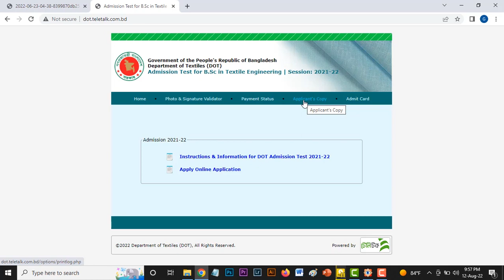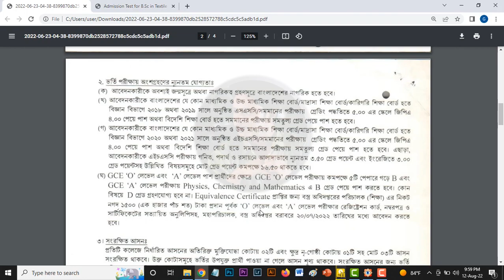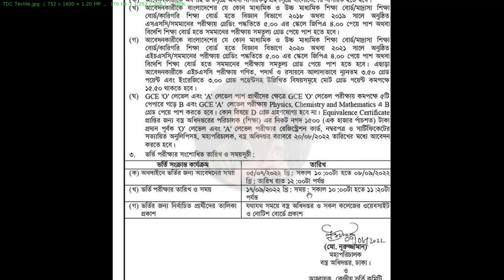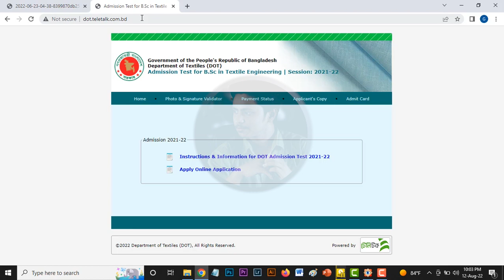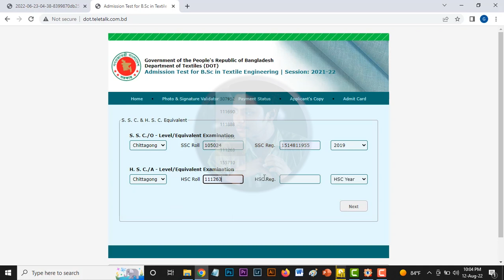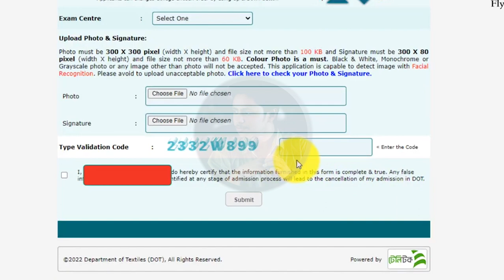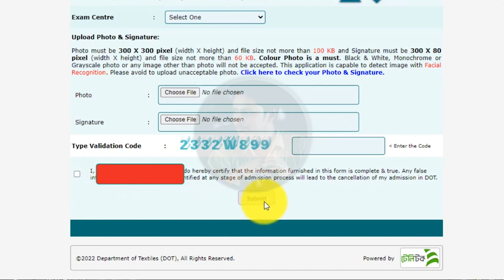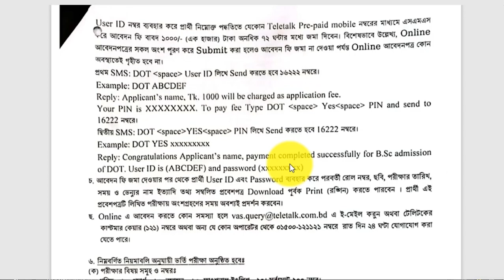8 Textile Engineering University Admission 2022.Govt Textile College Online form fill up .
Apply 8 Textile Engineering University Admission 2022.CTEC, Pabna ,Noakhali,SARSTEC Admission test

Textile Engineering College Admission Circular 2021-22.Those who want to get admit in any of these 8 textile college by participating in admission test , Ministry of garments and jute calls for application by the procedure given bellow.Important dates and schedule
 Application Start: 05 June 2022
    Application End: 08 Sept 2022
 Admission Test Date: 10 Sept 2022    Application Fee: 1000/- TakaYou have to pass    SSC / Equivalence – 2018/19    HSC / Equivalence – 2020/21 RequirementsThose who passed SSC / Equivalence in 2018 or 2019 from Science group And passed HSC / Equivalence in 2020 or 2021 from Science group can apply on these 7 Engineering college of textile admission testIt is also included that You must have to acquire at least GPA 3.50  in SSC and HSC both.As well as you also have to acquire at least 3.00 in each of HSC physics,chemistry,math,biology . And the total some of grade point of these four subject have to be 15.50 at least.Exam procedure and Mark Distribution    Question Pattern: There will be 100 questions from Physics-60 ,Chemistry – 60 , Math – 60 & English – 20 with HSC 2020 examination syllabus.    Total Mark is 200. And the value for each question is 2(two). The number 0.5  will be subtracted from your total number as punishment of wrong answer.    GPA Mark 100: GPA of SSC will be multiplied by 8.00 and GPA of HSC will be multiplied by 12.00    Total time for examination is 1 hour and 20 minutes.Number of seats & All other informationThere is total 840 seats available in 7 textile engineering colleges. each college has 4 departments and each department has only 30 seats available. There is 01 FFQ(freedom fighter) quota seat and 02 TRI (tribal) quota seats in each college.College Name  College Code / Center Code  Seats  Help lineChittagong Textile engineering college.  Z      yarn engr – 30    Fabric engr – 30    wet processing engr-30    Apparel engr – 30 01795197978Pabna Textile engineering college .  P      yarn engr – 30    Fabric engr – 30    wet processing engr-30    Apparel engr – 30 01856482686Noakhali textile engineering college .  N      yarn engr – 30    Fabric engr – 30    wet processing engr-30    Apparel engr – 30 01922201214Barisal Textile college(Shaheed abdur rob textile college) .  P      yarn engr – 30    Fabric engr – 30    wet processing engr-30    Apparel engr – 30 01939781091Jhenidah textile engineering college(Sheikh kamal textile engineering college).  K      yarn engr – 30    Fabric engr – 30    wet processing engr-30    Apparel engr – 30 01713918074rangpur textile college(Dr.M A Wazed miah textile engineering college).  R      yarn engr – 30    Fabric engr – 30    wet processing engr-30    Apparel engr – 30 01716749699Gopalganj textile college (Sheikha Rehana Textile Engineering College).  G      yarn engr – 30    Fabric engr – 30    wet processing engr-30    Apparel engr – 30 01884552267 How to ApplyYou have to apply through SMS by mobile with a teletalk sim.In this regard your mobile balance is to be sufficient(not less than 1000 taka).